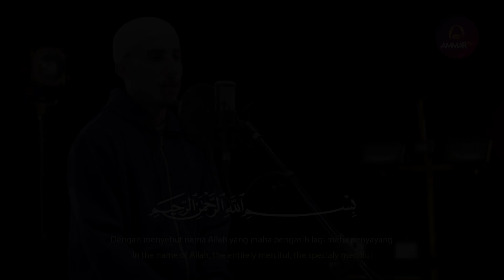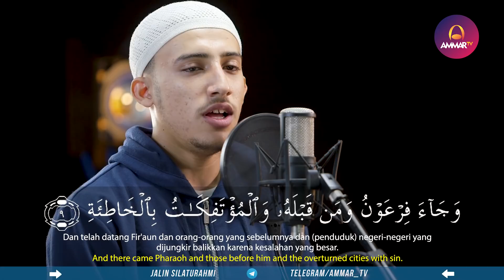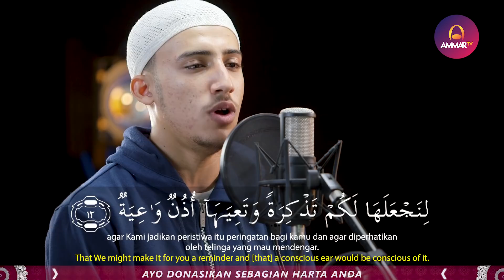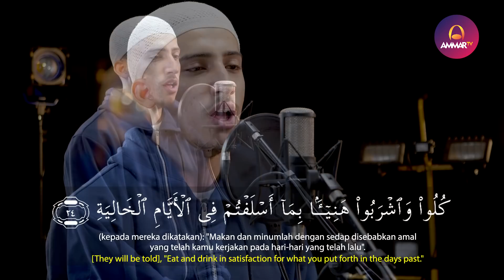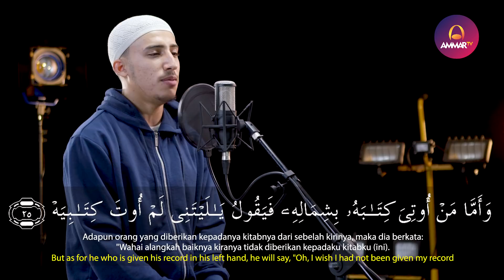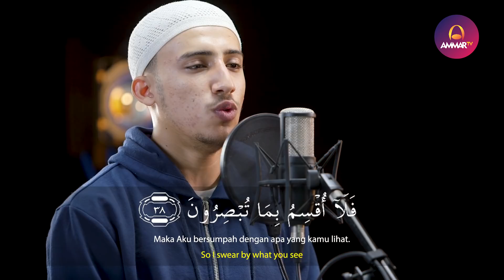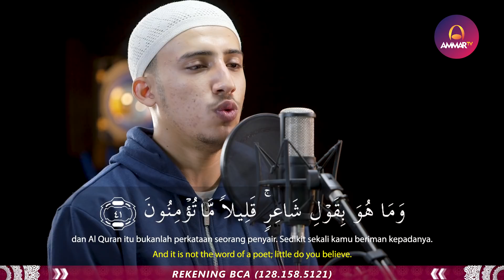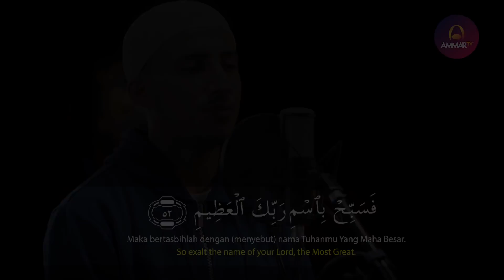BEST VOICE || Surat Al Haqqah || Hareth Al Argaly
youtu.be/07upVTAAPek

Support by
Jagojet (Jagoan Gadget Indonesia)